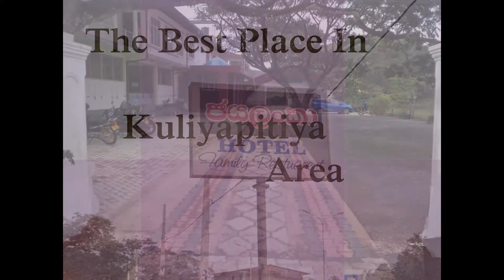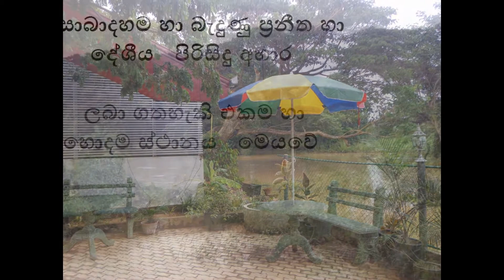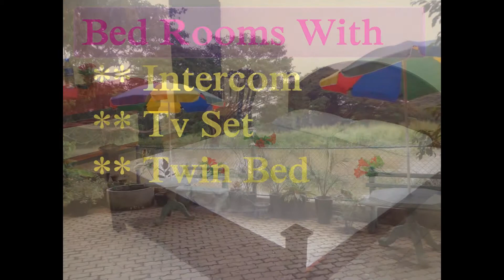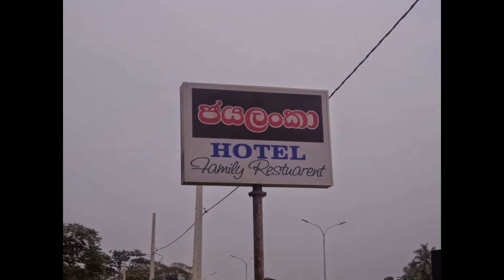Jayalanka Hotel & Restaurant Kuliyapitiya Sri Lanka